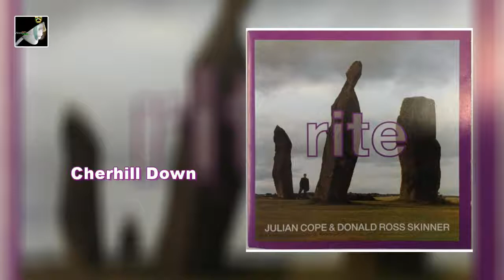Cherhill Down part 1 by Julian Cope